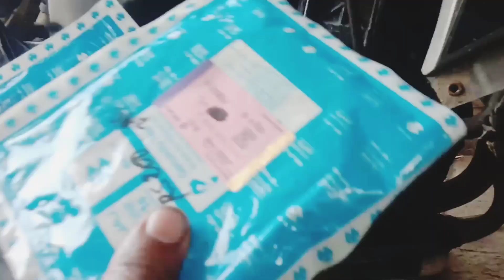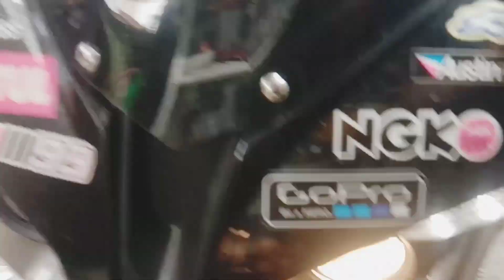how to replace clutch lining in kawasaki rs 200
pag palit ng clutch lining sa kawasaki rs 200 kong gusto nyo po mapanood pa ibang videos ito po link ng youtube channel.